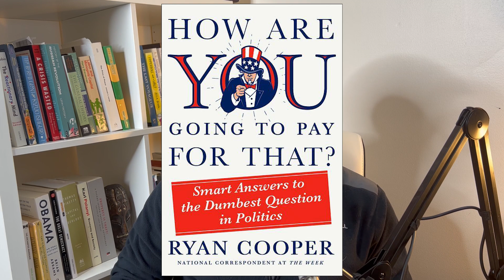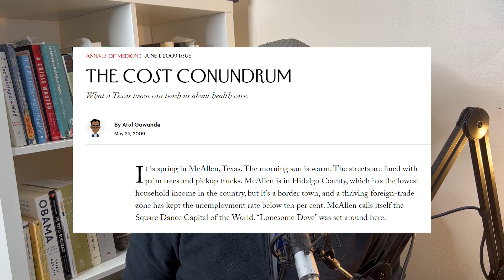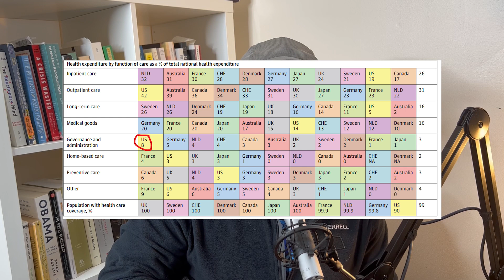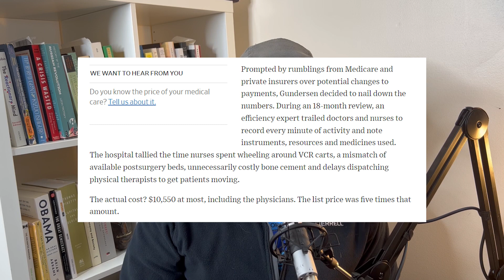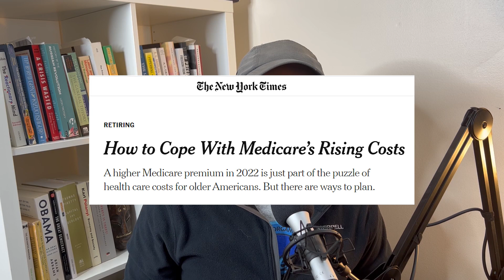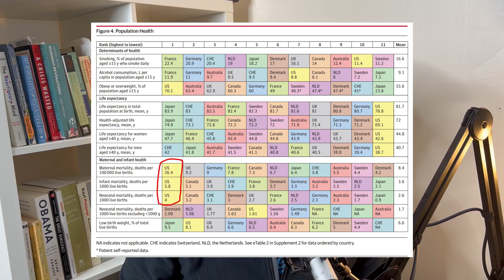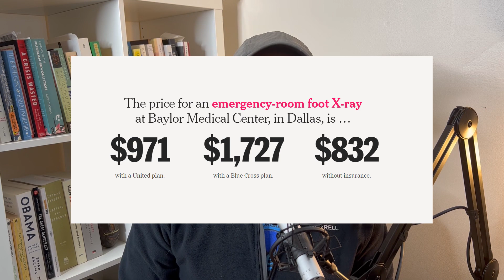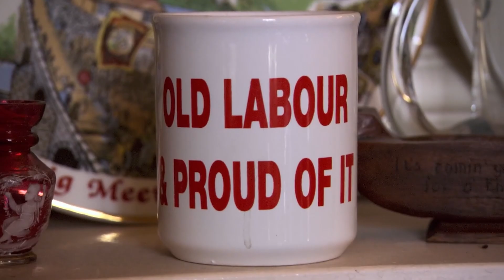The Case for Medicare for All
This is an excerpt from my upcoming book, exploring why America has the worst and most expensive health care system in the rich world, and how Medicare for all could fix it.

Finally, some sources.